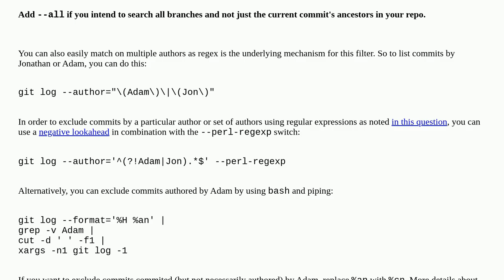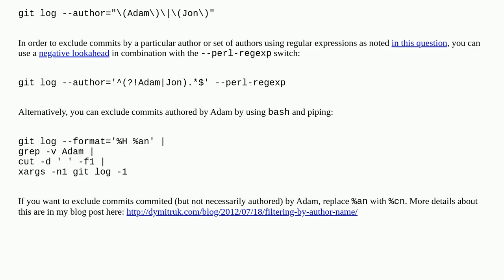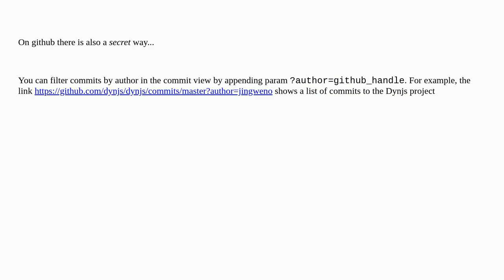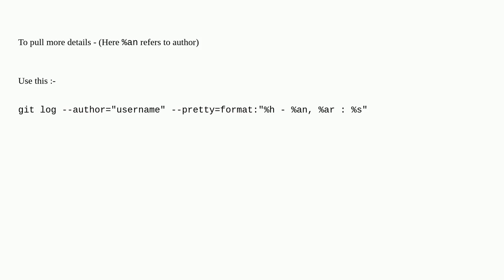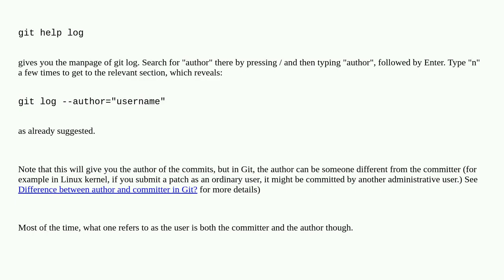How can I view a git log of just one user's commits?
A special thanks goes out to the community

  git-log git version-control